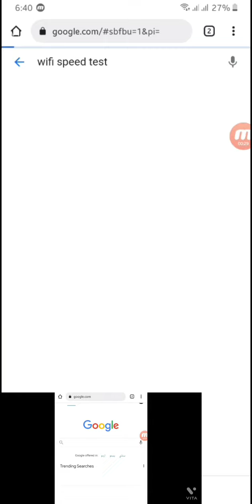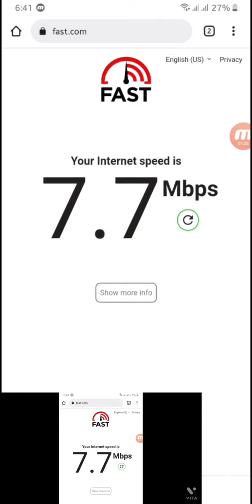How to Test ptcl wifi#speed/ Amazing trick for ptcl WiFi internet users.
Hello guys today I will teach you how to test your PTCL WIFI internet speed .